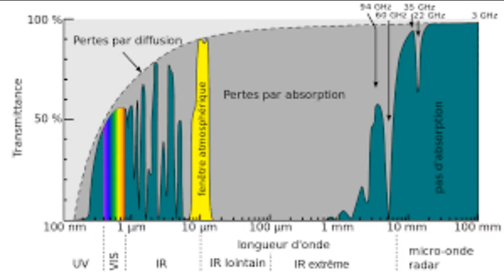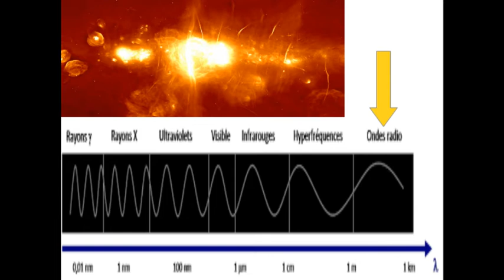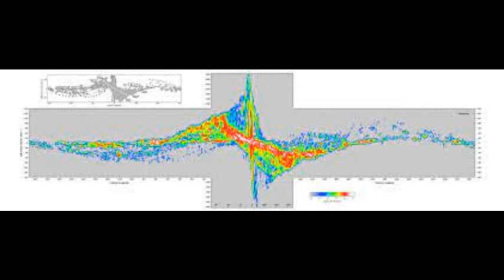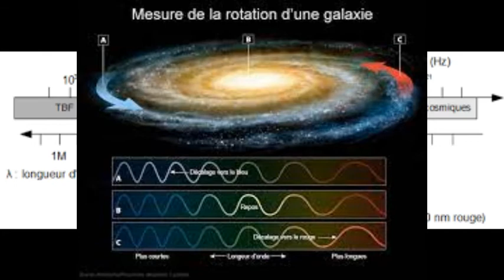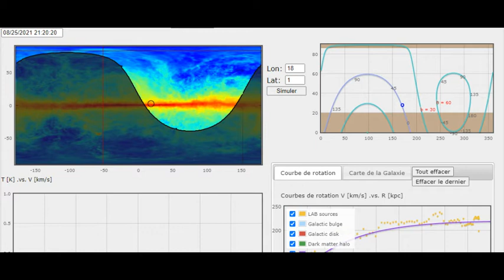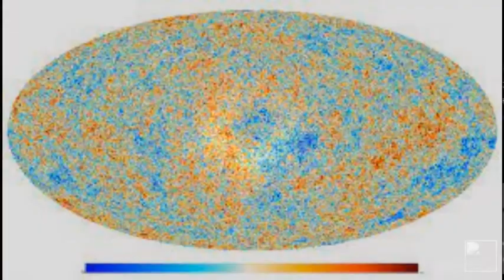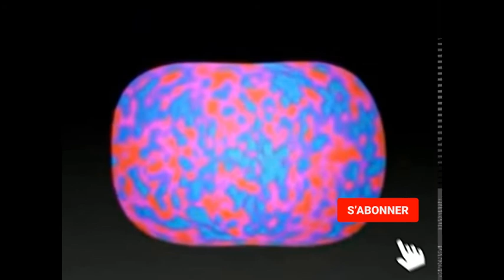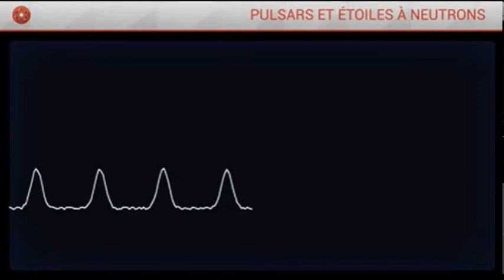Radyoastwonomi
W tande pale deja de radyoastwonomi? Kisal ye? Kisal pa ye? Ki enpotans li pou sosyete a? Nan ki nivo nou ye an Haiti? Nou pral ede w jwen repons a kestyon sa yo.

Se yon teknik pou wè e konpran menm sa ki pa vizib nan lespas.
Radyoastwonomi se yon branch nan astwonomi kap obsève ak etidye objè astwonomik yo gras a limyè nan gam radyo yo bay.

IAU-SKA Outreach – Hands-on the Radio Waves (IAU-NOC and SKACON support)

Pou ou sa jwenn ansyen epizòd yo, ale sou PLAYLIST nou an

Pataje enfòmasyon an sou rezo w souple, pou plis moun sa gen yon ti konesans nan astwonomi (radyoastwonomi).

Aidez-nous, si vous le pouvez, en nous envoyant n'importe quel petit montant via MonCash. Nous vous serons reconnaissant.
Digicel MonCash - MonCash est un portefeuille mobile qui facilite les transactions financières fiables, sûres et pratiques pour réduire la distance entre les personnes quel que soit leur emplacement en Haïti.

Vous pouvez aussi utiliser d'autres methodes traditionnelles, si vous le voulez: Western Union, cheque.

🎵 Track Info:
Bibliotheque Audio Youtube
Title:
1812 Overture by Tchaikosvky
Mess Call - USAF Heritage of America Band
Reference bibliographique: À la découverte

LIENS UTILES
Astroshop France:
Astroshop est un des plus importants sites spécialisés dans la vente de télescopes en Europe. Nous prétendons être votre interlocuteur idéal pour tout ce qui touche à l'astronomie amateur. Vous pourrez donc attendre de nous le meilleur service possible.
Remarque : les liens ci-dessus sont des liens d'affiliation, ce qui signifie que sans frais supplémentaires pour vous, nous recevrons une petite commission si vous effectuez un achat en utilisant les liens. Cela aide à soutenir la chaîne et nous permet de continuer à faire des vidéos comme celle-ci. Merci beaucoup pour votre soutien!

Astroshop is one of the most important sites specializing in the sale of telescopes in Europe. You can therefore expect the best possible service from us.

Astroshop ist eine der wichtigsten Websites für den Verkauf von Teleskopen in Europa. Wir haben den Anspruch, Ihr idealer Ansprechpartner für alles rund um die Amateurastronomie zu sein. Daher können Sie von uns den bestmöglichen Service erwarten.
Das bedeutet, dass wir ohne zusätzliche Kosten für Sie eine kleine Provision erhalten, wenn Sie über die Links einen Kauf tätigen. Dies hilft, den Kanal zu unterstützen und ermöglicht es uns, weiterhin solche Videos zu erstellen. Vielen Dank für deine Unterstützung!

Astroshop es uno de los sitios especializados en la venta de telescopios más importantes de Europa. Pretendemos ser tu contacto ideal para todo lo relacionado con la astronomía amateur. Por lo tanto, puede esperar el mejor servicio posible de nosotros.